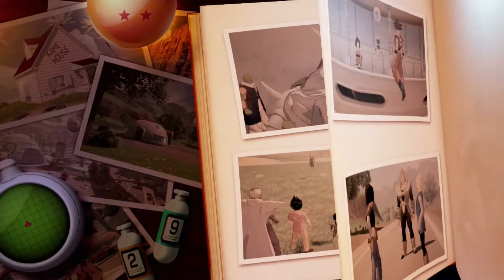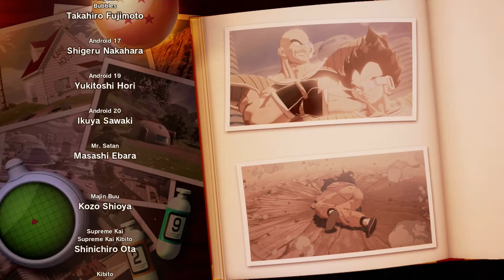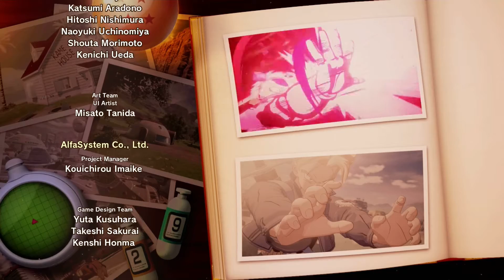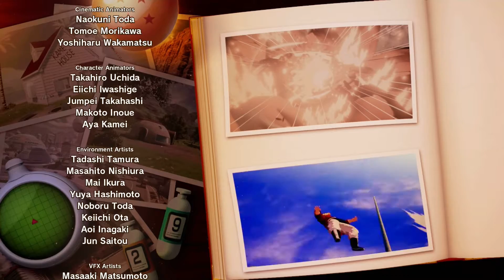【アニメ】 ドラゴンボールZ カカロット 魔人ブウ編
サイヤ人襲来！~限界パワーの超戦士！~
天下一武道会でのピッコロとの激闘から5年。
孫悟空はチチと結婚し、2人の間に生まれた息子の悟飯と、穏やかで平和な日々を送っていた。
そんなある日、悟空の兄と名乗るサイヤ人ラディッツが宇宙船に乗って地球へやってくる。
ラディッツは悟空に対して、同じサイヤ人の仲間として他の星に攻め込むことを提案するが、悟空はそれを拒否。
ラディッツは圧倒的な力を見せつけた後、悟飯を人質にとり去っていってしまう。
そこへ現れたピッコロが、共通の敵を倒すために共闘を申し出る。
かつてない強力なコンビの誕生である。

悪の帝王フリーザ！~目覚めろ伝説の超サイヤ人！~
サイヤ人達との激闘の末、多くの仲間とドラゴンボールを失ってしまった。
悟飯、クリリン、ブルマ、仲間達を蘇らせるために、ドラゴンボールを求めて神やピッコロの故郷であるナメック星へと旅立つ。
しかし、ナメック星のドラゴンボールを狙っていたのは悟飯たちだけではなかった…。

戦慄の人造人間！~未来を賭けた大激闘！~
地球には平和な日々が続いていた。
そこに突然、フリーザが父のコルド大王とともに地球へ襲来する。
悟飯たちは地球の終わりを予感するが、フリーザ親子の前に剣を背負った謎の少年が立ちはだかる。
その少年はなんと超サイヤ人になり、あっという間にフリーザを一刀両断。
続けてコルド大王も一撃で倒してしまう。
少年は後からやってきた悟空に対し、自分が未来からきたブルマとベジータの息子であること、そして3年後に襲撃してくる人造人間たちの脅威を伝えるのであった…

復活の魔人ブウ！~世界の果てまで超決戦！~
セルとの闘いから7年が過ぎ、16歳になった悟空は、サタンシティの高校に通いながら変身スーツを着た戦士「グレートサイヤマン」として、町に出没する悪党たちをこらしめていた。
しかしクラスメートでミスター・サタンの娘、ビーデルにあっさりと正体を見破られ、口止めのために天下一武道会への出場を強制させられる。
そんな中、あの世界から悟空が天下一武道会出場のために、1日だけ下界に帰ってくると知ったZ戦士たちは、天下一武道会のために修行を始める。
その裏で、邪悪な魔導士バビディが魔人ブウを復活させようと暗躍していることは、まだ誰も知る由もなかった…。